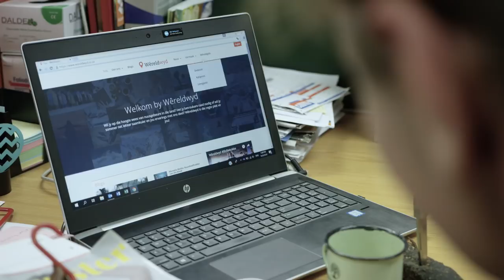Homesick Hendrik - Wêreldwyd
Wêreldwyd – Die tuiskomplek vir Suid-Afrikaners in die buiteland

Wêreldwyd, ’n inisiatief van die burgerregte-organisasie AfriForum, bied reeds die afgelope ses jaar ’n aanlyn tuiste vir Suid-Afrikaners wat hulself in die buiteland gevestig het.

Hierdie inisiatief is die ideale platform vir elke Suid-Afrikaner wat tans in die buiteland woon, maar graag steeds in voeling met sy tuisland wil bly.
Die inisiatief behels ’n webtuiste wat mense help om op hoogte te bly van nuusgebeure in Suid-Afrika. Hier kan jy ook betroubare advies kry, sommer net saamkuier, jou ervarings deel en meer vertel oor die interessante plekke waar jy tans woon en werk.
Ons Wêreldwyd-span het deeglike navorsing gedoen om te bepaal wat presies vir Suid-Afrikaners in die buiteland belangrik is en daarom is juis dié inligting op die webtuiste beskikbaar gestel. Dit sluit aktuele plaaslike nuus en bydraes soos foto’s en stories van Suid-Afrikaners wat op interessante plekke in alle uithoeke van die aarde woon in, asook ’n Wêreldgids wat enig in sy soort is.
Dié gids is ook die plek waar Suid-Afrikaners in die buiteland eg Suid-Afrikaanse inkopies kan doen vir produkte soos biltong, Ouma-beskuit en tradisionele blatjang. Dit bevat selfs ’n databasis met die besonderhede van ondernemings en restaurante wat Suid-Afrikaanse kos bedien, persone wat hulp bied met finansiering, asook die name van Suid-Afrikaanse prokureurs en dokters in die buiteland.

Die Wêreldgids het ten doel om mense wat besig is om in die buiteland aan te pas te help om ander Suid-Afrikaners te ontmoet en terselfdertyd hul ondernemings te ondersteun. Die interaktiewe gids maak dit moontlik vir Suid-Afrikaners in die buiteland om self hul ondernemings gratis in die Wêreldgids te laat opneem.
Wêreldwyd het ook ’n nuusbrief genaamd Kollig waarop jy gratis kan inteken. Dié nuusbrief bevat onder meer berigte van die Afrikaanse mediahuis Maroela Media, vars nuus oor feeste en buitelandse optredes deur bekende Suid-Afrikaanse kunstenaars, asook belangrike inligting oor burgerskap, paspoorte, belasting en hoe om aan die Suid-Afrikaanse verkiesing in die buiteland deel te neem.

Daarbenewens is Wêreldwyd se Facebook-blad ’n uiters gewilde interaktiewe kuierplek vir alle Suid-Afrikaners, plaaslik en in die buiteland.

Wêreldwyd streef voortdurend daarna om Suid-Afrikaners op hoogte te hou van die beste byeenkomste in die buiteland waar jy, jou vriende en familielede gesellig kan kuier en ’n gedeelde erfenis kan vier.

Ons sien daarna uit om dié tradisie voort te sit en wil alle Suid-Afrikaanse burgers na die beste van ons vermoë dien – ongeag waar jy jouself bevind.
Bly betrokke en op hoogte van sake in Suid-Afrika.